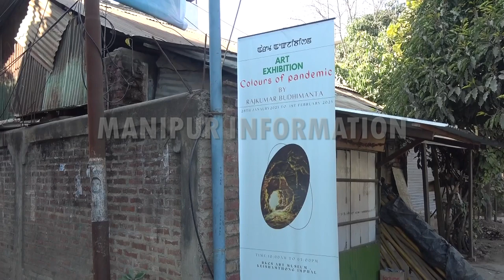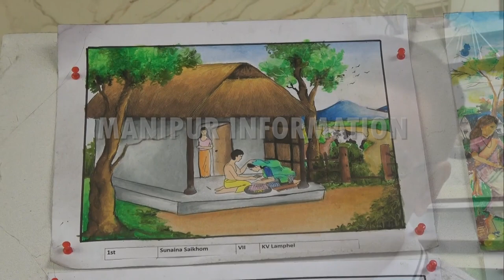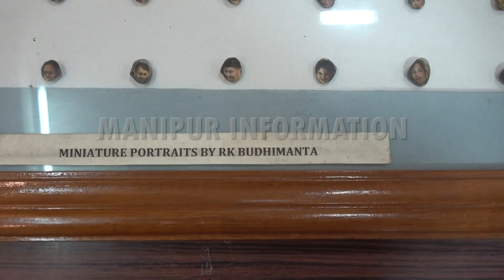Solo Art exhibition of Rajkumar Budhimanta at RKCS Art Museum attracts large visitors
Keishamthong ( Imphal ) ( Manipur ) ( INDIA ) ::  A 5-day art exhibition under the theme “Colours of pandemic “ An art exhibition by Rajkumar Budhimanta was recently held  at the RKCS (Rajkumar Chandrajitsana Singh) Art Museum at Keishamthong which has attracted a large number of visitors including Korean and Myanmarese nationals.

During the five day event, about 337 art works (painting) of RK Chandrajitsana’s son RK Budhimanta are put on display. All the paintings were completed during the COVID-19 pandemic.

RKCS Art Museum and Gallery is a prestigious art institution in the Indian Northeastern state of Manipur, Exhibiting historical, art and culture of Manipur in paintings. These paintings are original paintings of Manipur's legendary Artist Rajkumar Chandrajit Sana (RKCS). RKCS have also been mentioned in the Limca Book of Records, 1994 and have received several prestigious awards.RKCS Art Gallery was Inaugurated by Governor of Orissa MS Rajendran in 2004 formally. Other collection of gallery includes contemporary art works, art installation, movie vintage posters.

The RKCS Art Gallery was formally inaugurated on May 5, 2003, in the presence of state and national delegates. The gallery is under the RKCS Museum of Arts and Crafts. It stores the authentic and realistic paintings of RKCS which display the history and culture of Manipur.

The main highlight of the gallery is the historical paintings that were exhibited in1990. The paintings portray the vivid history of the Burmese-Manipuri relation, the Ahom-Manipuri relation, the Anglo-Manipuri relation, and the merger of Manipur to India. His paintings were not confined to a particular faith and culture and had a pluralistic approach. His artworks in the gallery incorporated those of Hindu mythology, the legendary epic ‘Khamba Thoibi’, ‘Lai Haraoba’, paintings on popular tribals of Manipur, etc. The nuances in each painting in the gallery reflect that RKCS has a zeal for nationalism and unity in diversity.

Raj Kumar Budhimanta was born to an artist family on 28th January 1959 and he is the fourth generation to become an artist in the family. He is the third son of late artist Rajkumar Chandrajitsana Singh (RKCS)(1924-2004). His great grandfather RK Gour Singh (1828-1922) and Grandfather RK Yumjao Sana Singh (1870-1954) were also artists of their time.

He started his career as an artist as an apprentice to his father. From his young age he started helping his father and painted many cinema posters, hoardings as an assistant to his father. He was inspired by his legendary father to become an artist. Currently he is continuing the legacy of fine arts in the artist family as fourth generation artist and has become a popular artist of his impressive oil paintings to many collectors and art lovers. He was also a freelance cartoonist for many print medias in Manipur. He has participated in many art exhibitions in and outside Manipur and has also received Manipur State Kala Akademi Award in 1994 and the All India Exhibition of Arts in 1985 Orgd by Arts Society, Manipur.

Today his paintings can be seen at many important places in India and abroad including public places, corporate collections, private collections, many important places like Rastrapati Bhavan, Rajbhavan Manipur , Nagaland State Assembly , Goa State Assembiy, Mother Teressa House , Rastriya Lalit Kala Akademi Kolkata, Goa Kala Akademi, Kangla Museum, Tribal and Research Institution, RKCS Museum, Manipur State Legislative Assembly Museum,  Reserve Bank of India Guwahati, Manipur University Museum, Manipur High court and owned  by many other distinguished personalities in India and abroad,

Some of them include Presidents of India APJ Abdul Kalam, Ram Nath Kovind, Draupadi Murmu, Prime Minister Narendra Modi former US President Bill Clinton.

His painting was also included 2 Prime Minisler’s mementos E-Auction for a noble cause 'Namami Gange'.